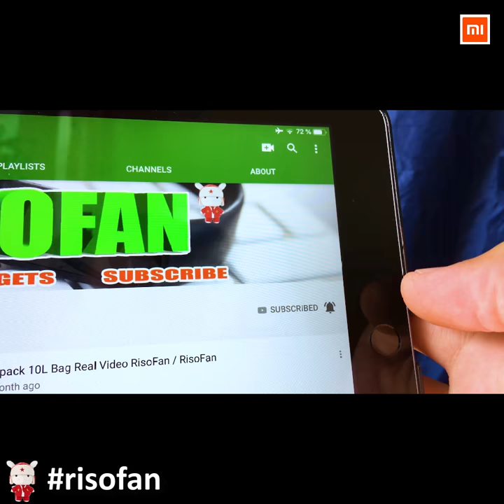Xiaomi Mijia Auto Soap Dispenser ✅ You Can Buy in Online Store (RisoFan💻)